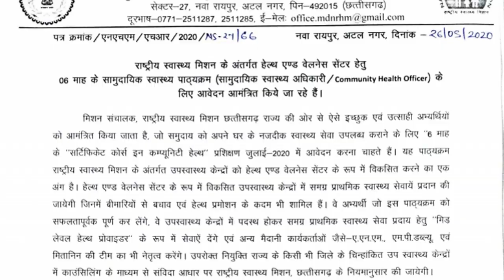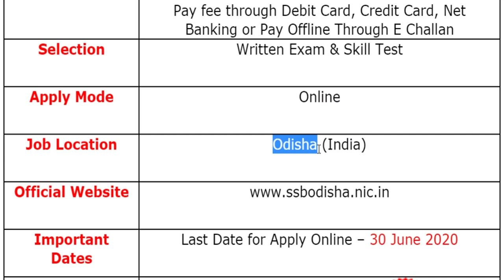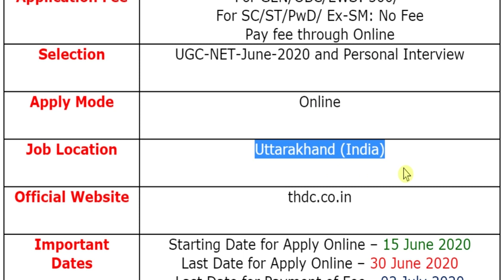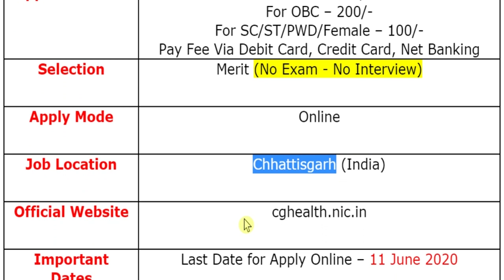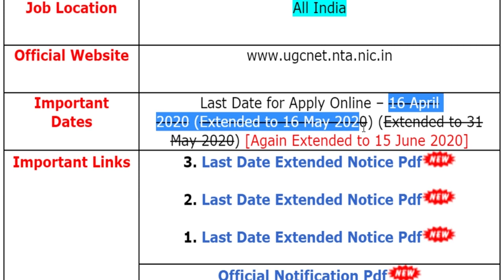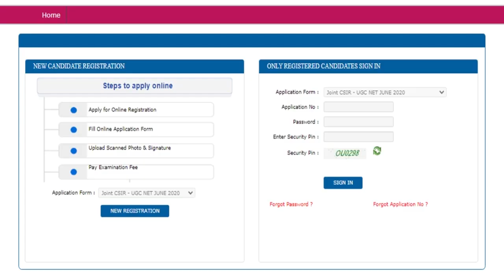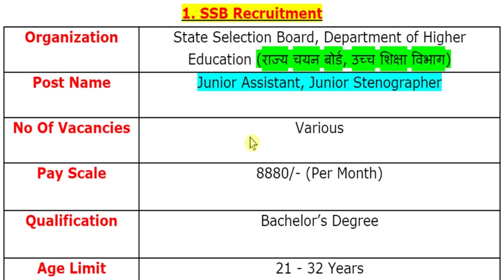3 जून 2020 की 5 बड़ी भर्तियां #571 || Latest Government Jobs 2020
The various organizations has been released various latest notifications for the recruitment of Junior Assistant, Junior Stenographer, Executive Trainee, Community Health Officer (CHO), Junior Research Fellowship (JRF), Assistant Professor & Other Posts.
For more info regarding Top 5 Government Vacancy of the 3rd June 2020 such as vacancies, eligibility, dates & other please visit given below link……...

NHM Chhattisgarh Recruitment 2020
SSB Odisha Recruitment 2020
UGC NET Recruitment 2020

If you have queries and suggestion related to Top 5 Government Vacancy of 3rd June 2020 you can comment in the given below comment box.